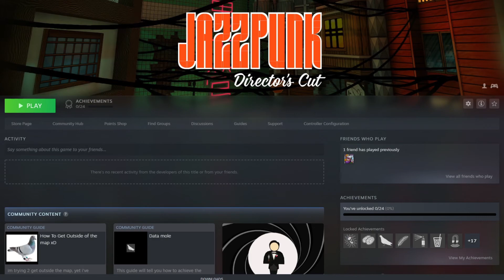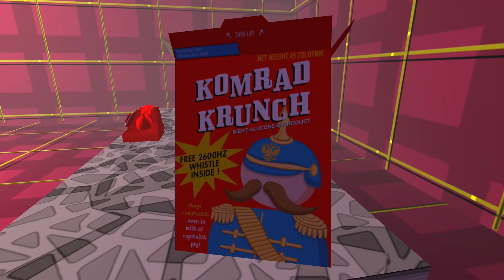The Jazzpunk EXperience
It was 2AM, I was sleepy, and that's when the brains get a little loopy. Jazzpunk Style.

And yeah, I said the game was the GOAT like fifteen times.